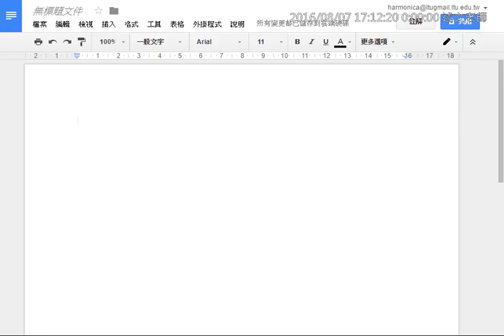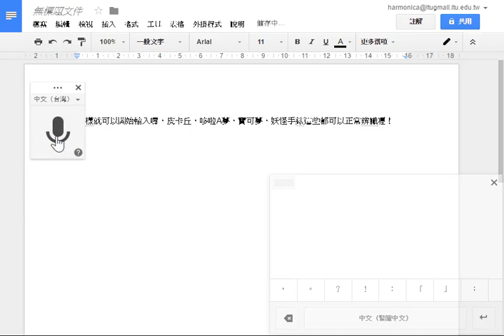Google文件語音輸入實測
學習輸入法的時代已經過去，語音輸入當道，Google 文件與 SpeechNotes 語音輸入，讓您「用講的嘛會通」！